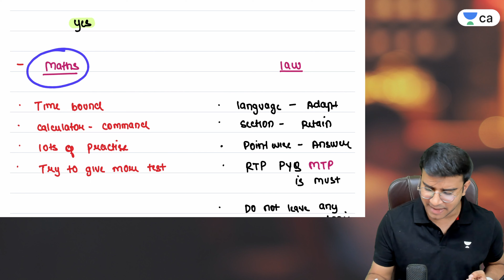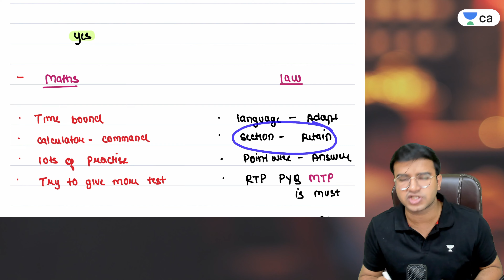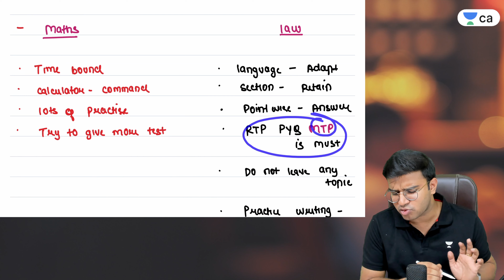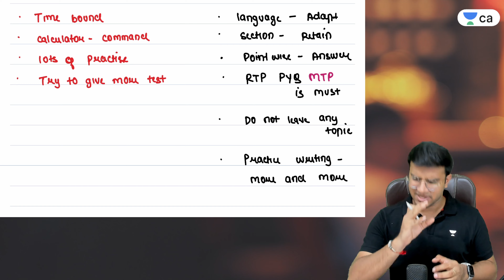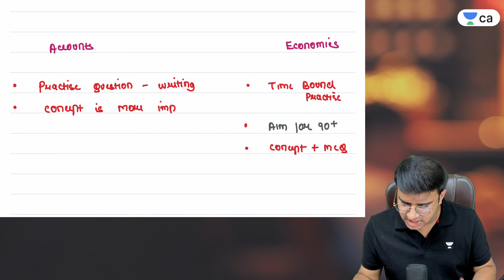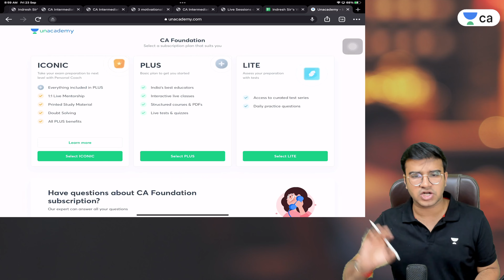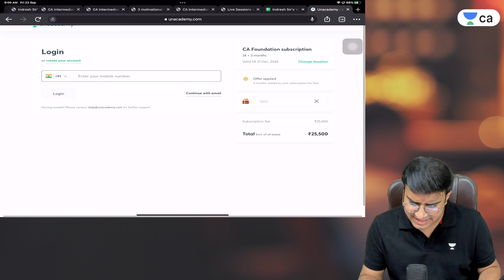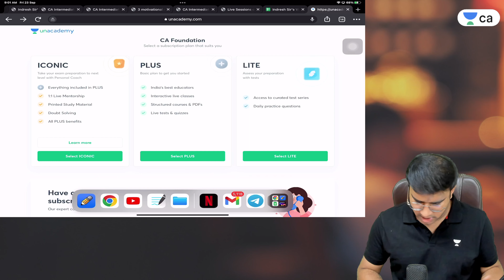How to Score 300+ Marks in CA Foundation Exams? | Indresh Gandhi | CA Foundation December 2022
CA Indresh Gandhi is a Professionally qualified chartered accountant. He is a teacher by passion & chartered accountant by profession.

Indresh Gandhi teaches Law at the CA Foundation level, Audit at the Intermediate level, & Audit at CA final level. You can connect with him on Instagram: caindresh